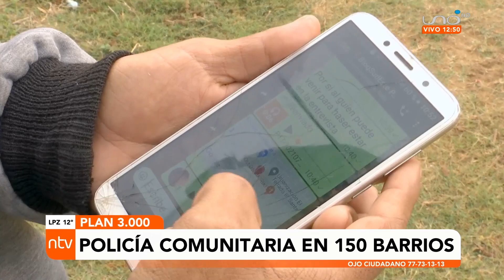Policía y vecinos del Plan 3 mil se organizan y coordinan trabajo en contra la delincuencia.